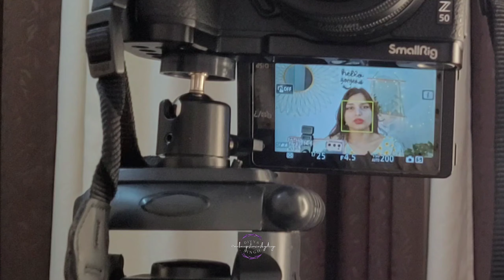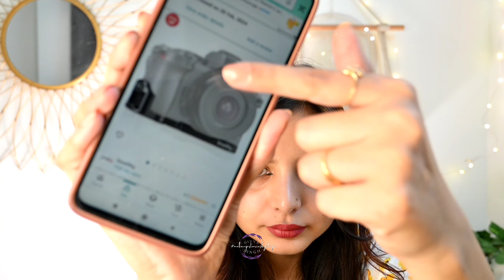Don't buy Nikon Z50 camera 🤐 but why?? What's the use of small rig??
Dslr
Nikon z50
Nikon camera
Nikon z50 review
dslr camera
small rig